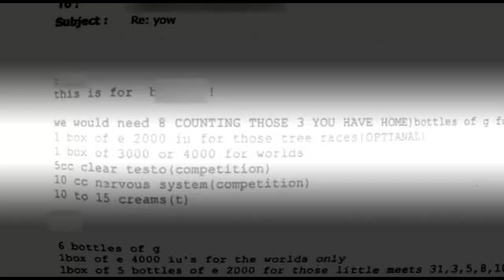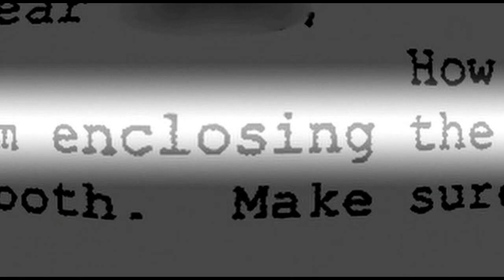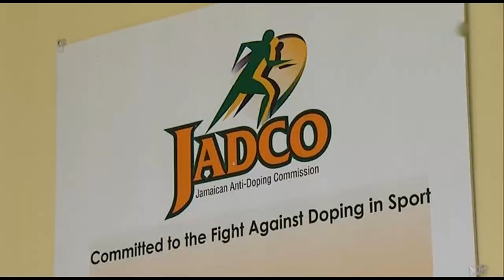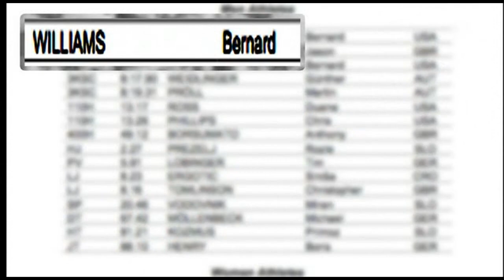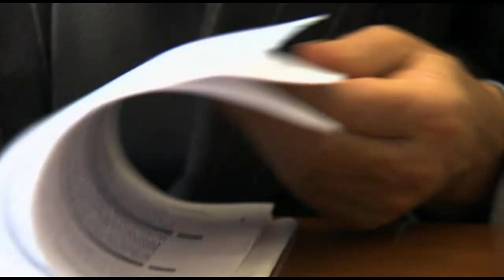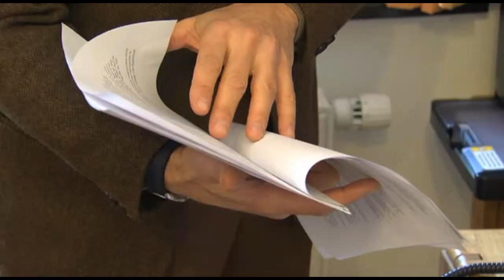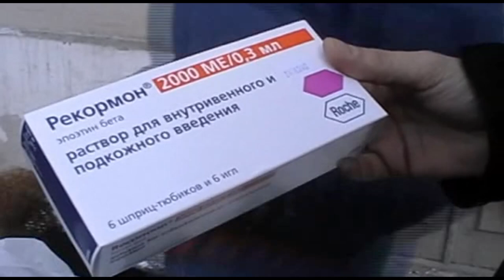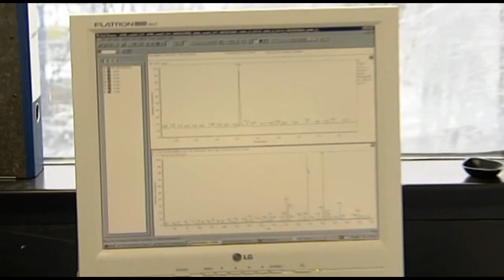►Geheimsache Doping (HD Deutsch)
Wenn nur ein Bruchteil von dem wahr ist, was da Hintermänner, Drogenhändler, Teamärzte und Manager den Reportern in die Kameras sagen und zeigen, ist die Leichtathletik-WM in Sachen sauberer Sport genauso wenig ernst zu nehmen wie die kürzlich beendete Tour de France.

Wie sollte sie auch? Dass Dopingbluttests laut Leichtathletik-Weltverband in einem Großteil der Welt gar nicht möglich sind, hatte am Dienstag der Tagesspiegel berichtet. Die Autoren Hajo Seppelt und Robert Kempe liefern nun Bilder dazu und mehr, auch wenn der „hochkarätige Insider“, der Ex-Drogenbeschaffer Angel Heredia, schon früher mal im „Spiegel“ ausgepackt hat. Hier äußert sich Heredia in Mexiko-Stadt erstmals vor der Kamera, führt die Reporter in das „Kinderspiel“ der Drogenherstellung und Weiterverbreitung in die USA und Europa ein.

Eine heikle Recherche. Offenbar berät der Kronzeuge der US-Justiz, der rund 45 Spitzenathleten „betreute“, immer noch Sportler und wird wieder polizeilich gesucht, aber dazu mochten sich die Autoren bei der Vorstellung des Films konkret genauso wenig äußern wie zur Art der Kontaktaufnahme mit diesem Herrn Heredia. Oder auch zu dem Namen eines „deutschen Top-Läufers“, ein Deutscher Meister 2009, den Stefan Matschiner, ein erstaunlich redseliger österreichischer Leichtathletik-Manager und weiterer Gewährsmann dieser Doku, mit Designer-Steroiden versorgt haben will.

In der neuen Dokumentation wird kritisch hinterfragt, ob das Internationale Olympische Komitee sowie die Welt-Anti-Doping-Agentur, wie sie behaupten, wirklich ihr Bestmögliches tun, um den grassierenden Sportbetrug in den Griff zu bekommen und welche Funktionäre womöglich ganz andere Interessen verfolgen.